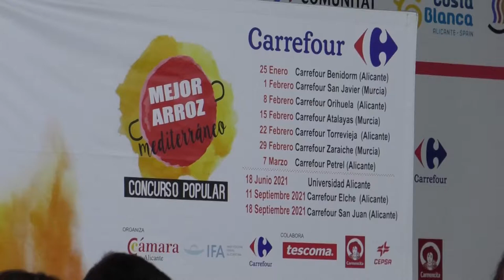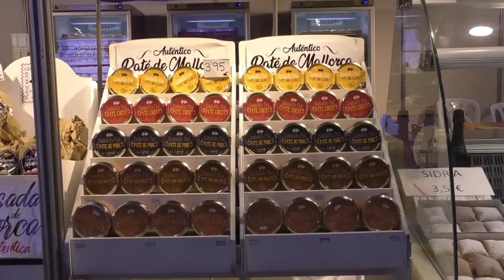Alicante Gastronómica se ha celebrado estos días superando todas las expectativas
La feria Alicante Gastronómica ha atraído este fin de semana a los visitantes interesados en la cocina, las técnicas culinarias y la elaboración de platos, tanto profesionales como amaterus o aficionados, muchos de ellos llegados desde distintas partes de España, gracias a la buena comunicación que tiene la provincia de Alicante